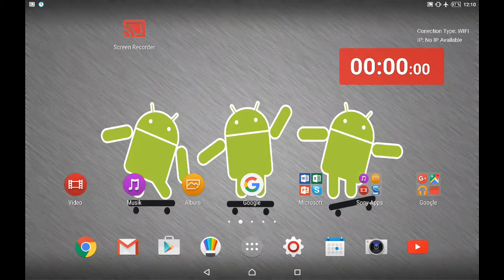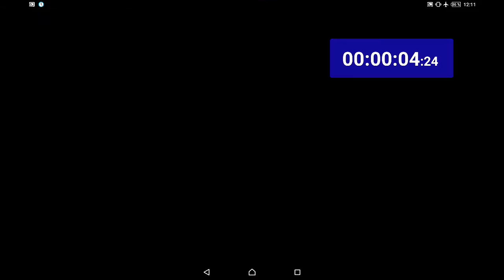Floating Stopwatch 2.0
Short video about floating stopwatch 2.0